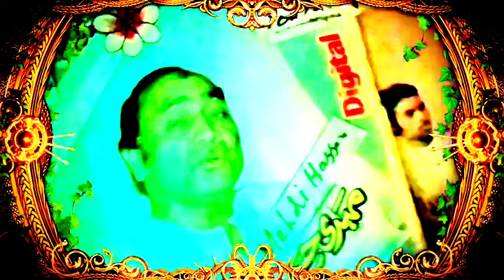sath dena hy Mehdi Hassan Master Rare 1975 4 U